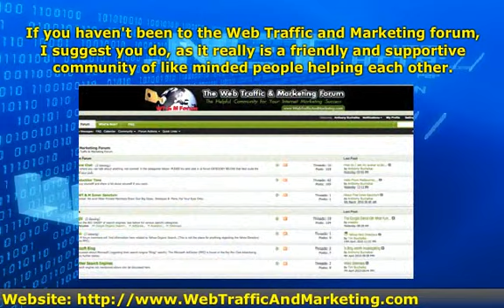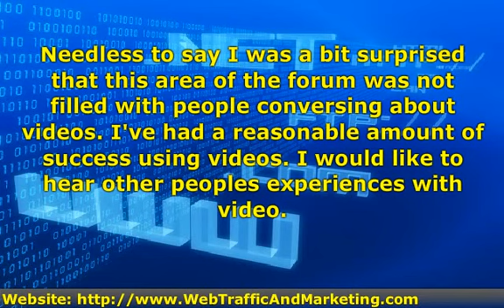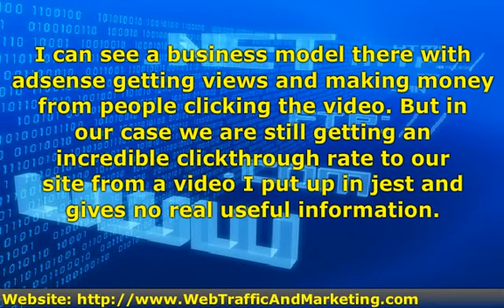Would Like To Hear Peoples Success Stories Using Video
Needless to say I was a bit surprised that this area of the forum was not filled with people conversing about videos.